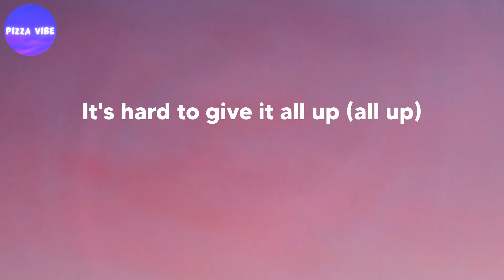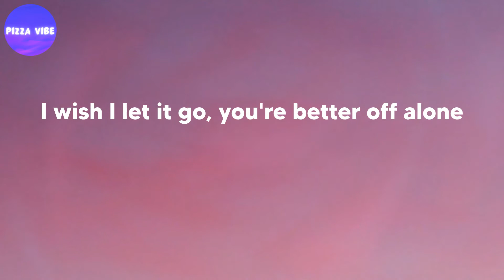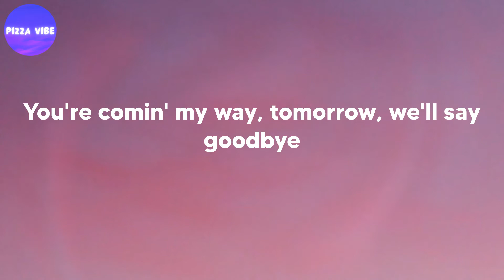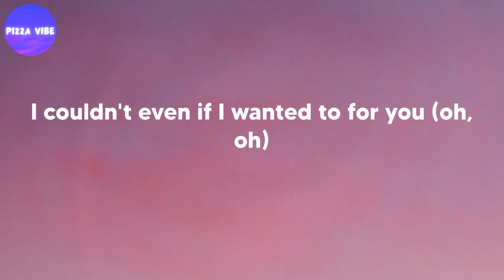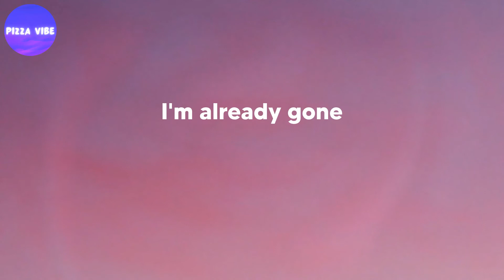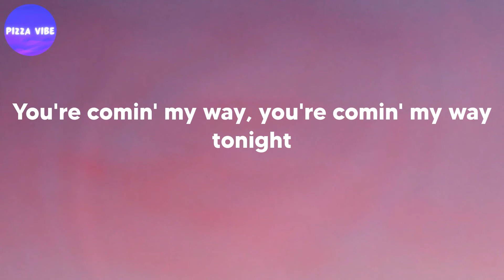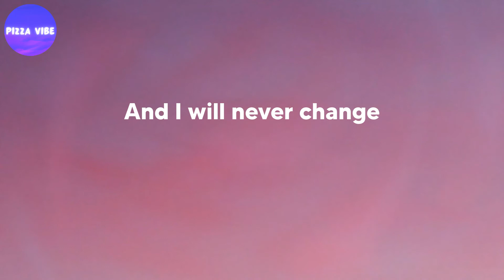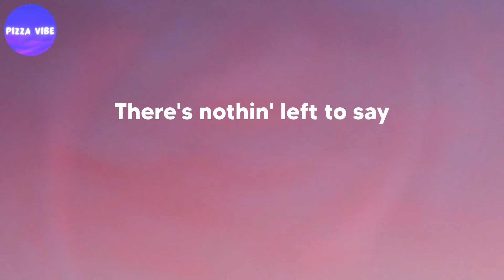The Kid LAROI - Thousand Miles (lyrics)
Song: Thousand Miles (lyrics)
By: The Kid LAROI